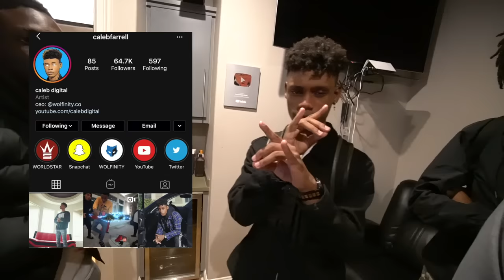I MADE MY EDITORS GO SKYDIVING FOR THE FIRST TIME!💔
I Made Khalil, Homer & Demarcus Go Sky Diving!